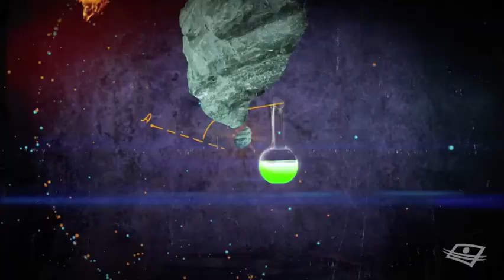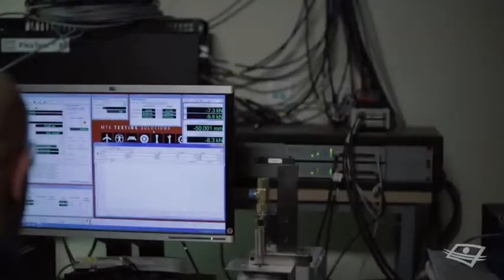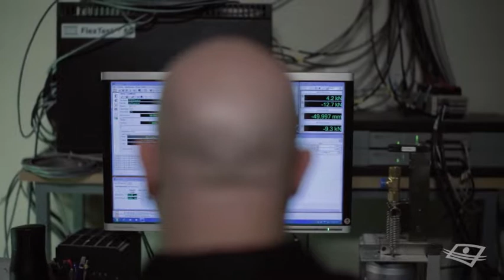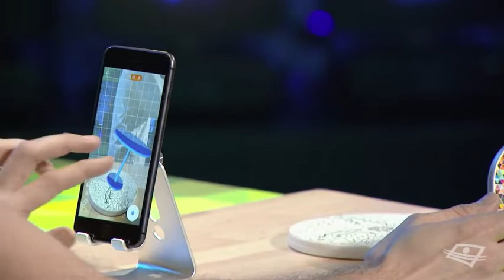Encore plus genial Fanny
Émission TV pour les jeunes à laquelle Fanny a participé avec son école (Collège Jean de la Mennais)